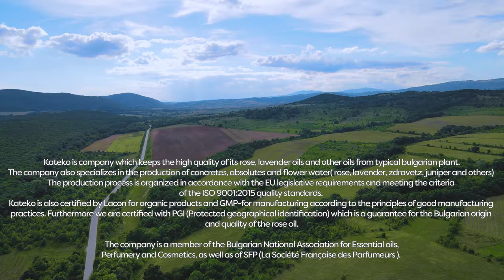Bulgarian essential oil company Kateko ltd. One of the leading companies in rose oil production